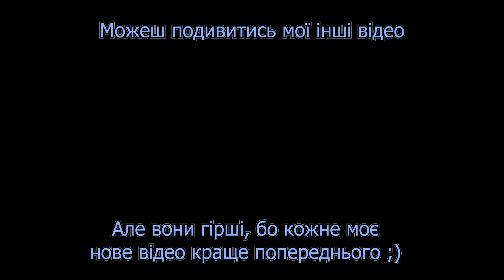Секретна СТРАТЕГІЯ, яка передається ПОКОЛІННЯМИ | Ліга Легенд Українською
22 хвилини чистої шизофренії

Популяризуймо українськомовний контент!
Відправ це відео своїм друзям, які цікавляться іграми, може їм сподобається ;)